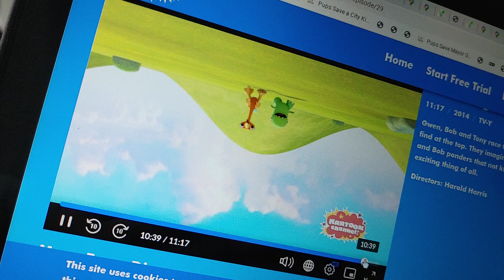December 1, 2023